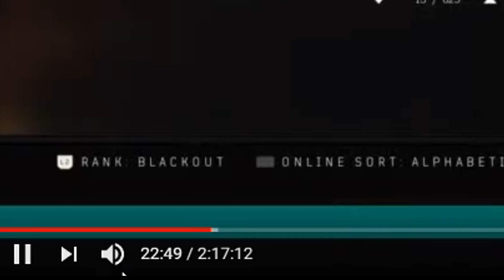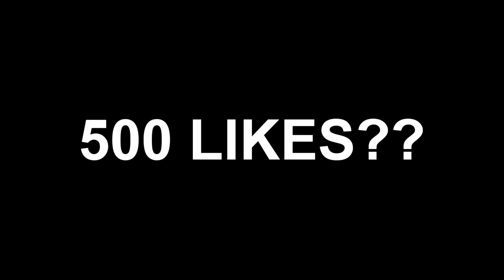CLOUTCHASING PARTY SPENT HOURS LOOKING FOR ME AND THIS HAPPENED!.. (FAKE TRYHARDS GET EXPOSED) - BO4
**TURN ON POST NOTIFICATIONS FOR SHOUTOUTS IN MY VIDEOS**

ViP3R's Snapchat: vipsnaps3